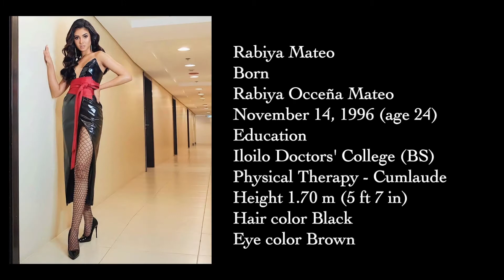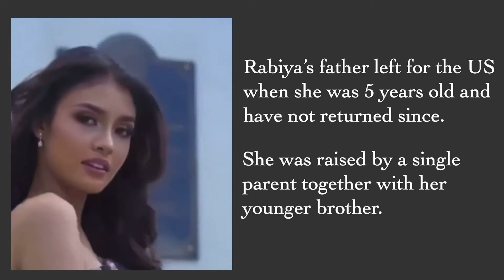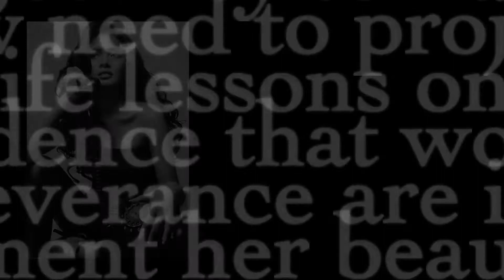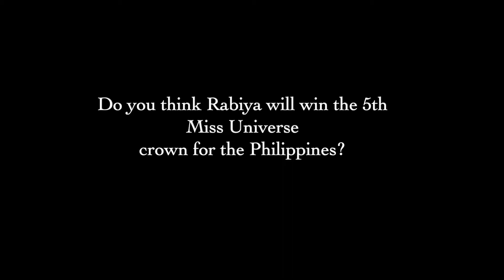Miss Universe 2020 : Rabiya Mateo of Philippines